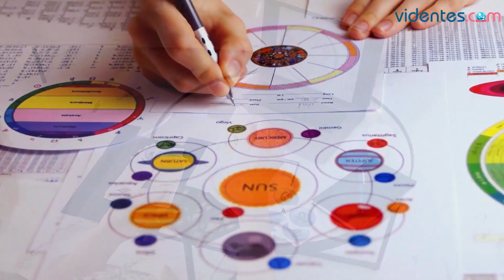HORÓSCOPO DIARIO 💫💥☀️ LEO ♌️ SÁBADO, 3 DE FEBRERO DE 2024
Horóscopo de Leo para hoy, sábado 3 de Febrero de 2024. El horóscopo para hoy: descubre tu futuro gracias a mi horóscopo diario para ti.